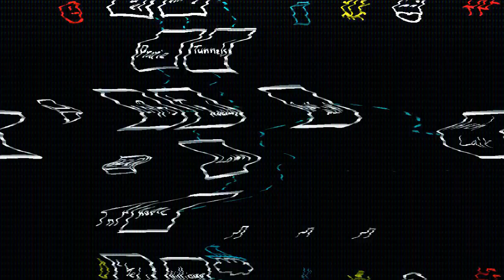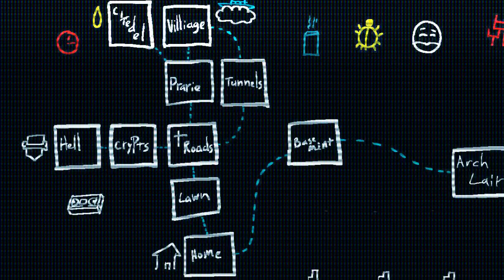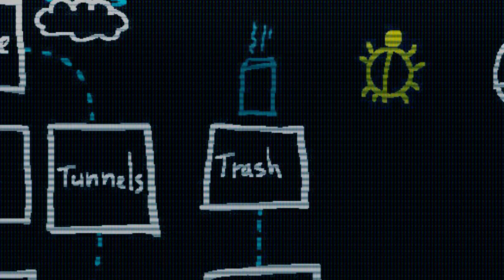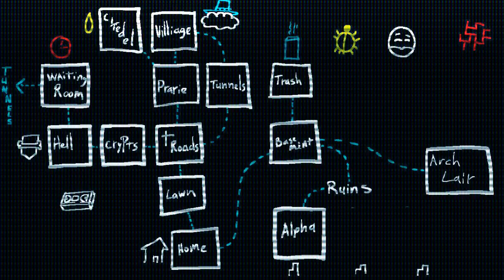Crypt Worlds Day 5+6: Hell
Let's all go to hell, everyone!  Come on, it'll be fun!

There might be a paywall.